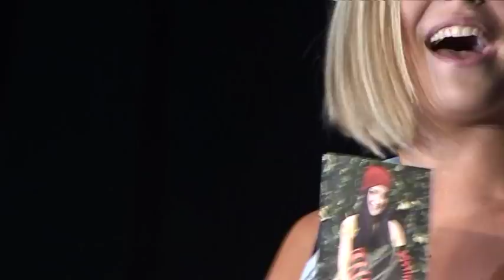Letní herecká škola 2010